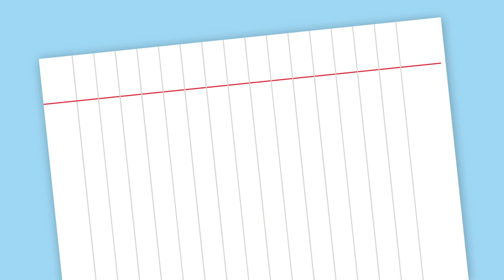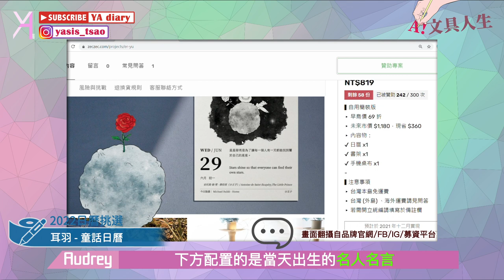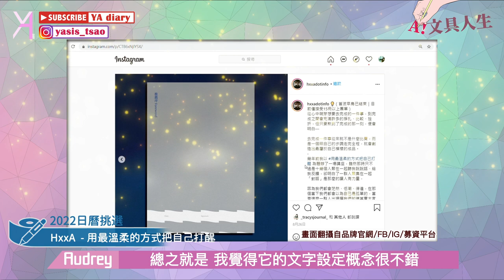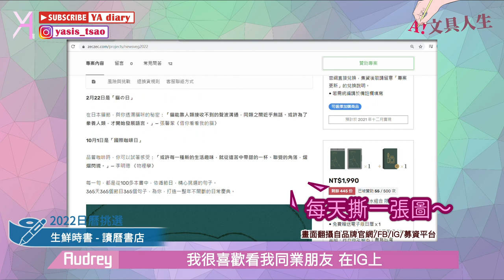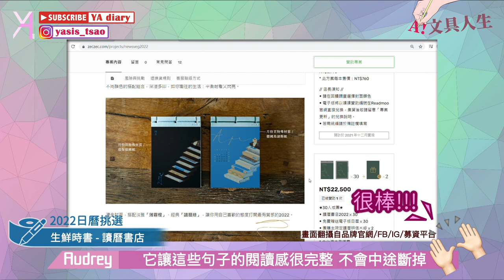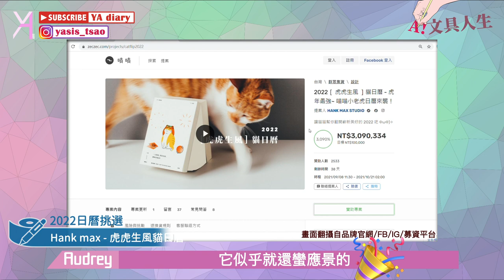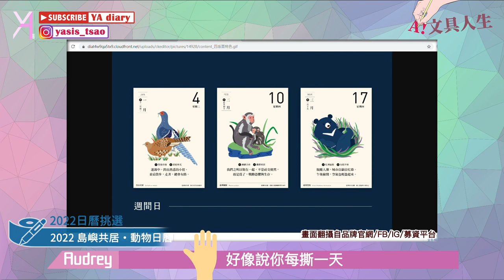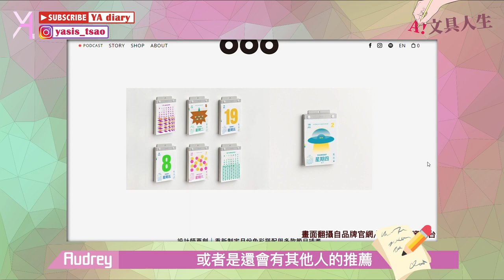【2022日曆】選擇障礙站出來！一起挑選命定的新年日曆🤝｜文具人生｜Vlog｜YA diary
接近年底，又到了文具控都會經歷的選擇困難時期！
大家是否已經挑選好明年的新日曆呢🤓
如果你還在猶豫、如果你很想找人熱切討論！
就趕緊進來看看A發現到哪些
似乎很值得入手的好日曆🪄

【傳送門咻】
0:00 一起來挑選新年日曆
1:00 15款2022日曆口袋名單📝
12:39 其他更多選擇📝